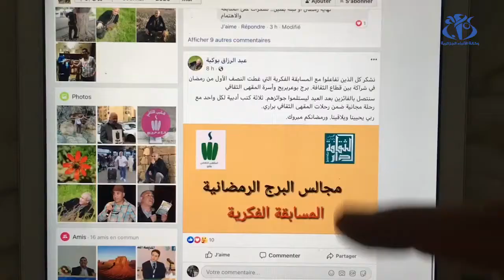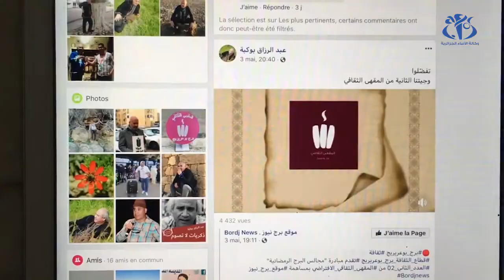سهرات البرج الرمضانية.. المقهى الثقافي برج بوعريريج يتواصل افتراضياً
برج بوعريريج(وأج)- يواصل المقهى الثقافي برج بوعريريج تقديم عروضه افتراضياً على منصات التواصل الاجتماعي، بالنظر للظروف الاستثنائية التي فرضها فيروس كورونا، بهدف مرافقة المواطن في بيته بمادة ثقافية متنوعة في شكل سهرات البرج الرمضانية.